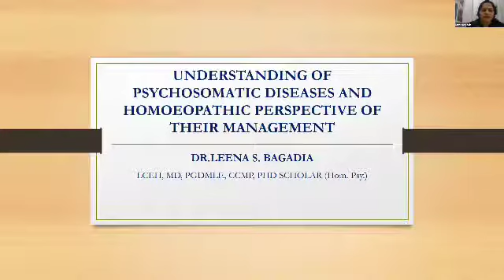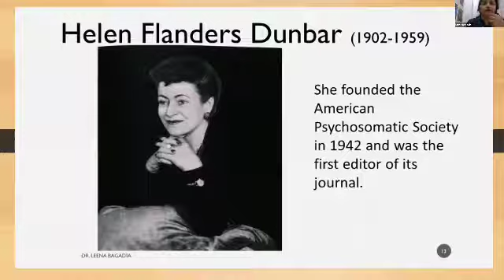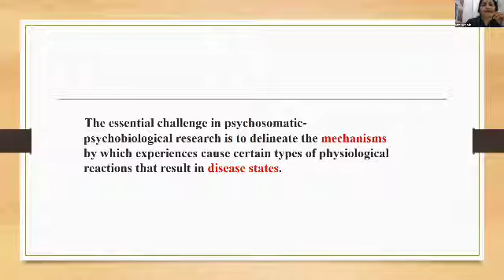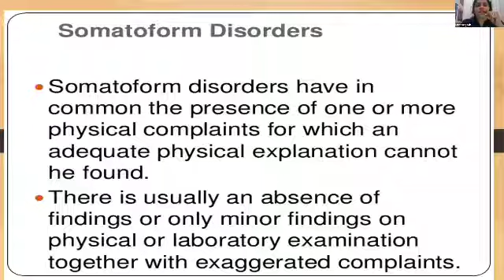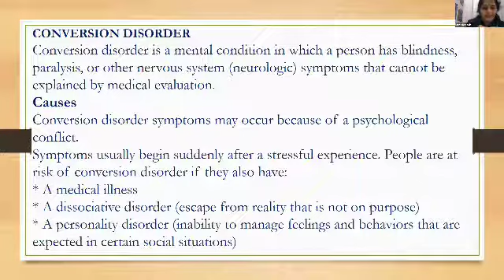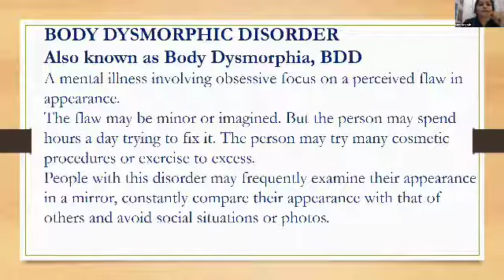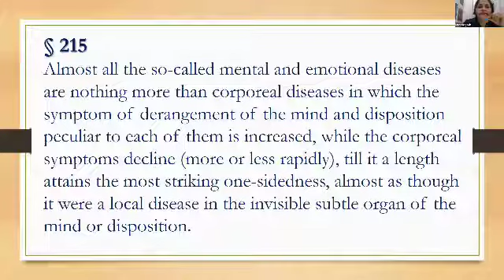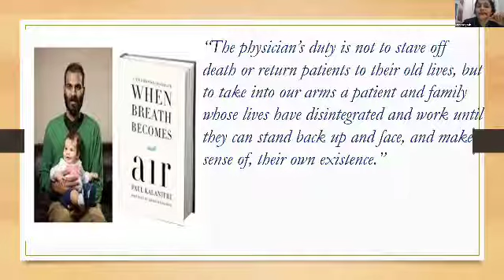Dr Leena S Bagadia - IFPH TALKS 279th Day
Topic : Homeopathic perspective of management of psychosomatic diseases